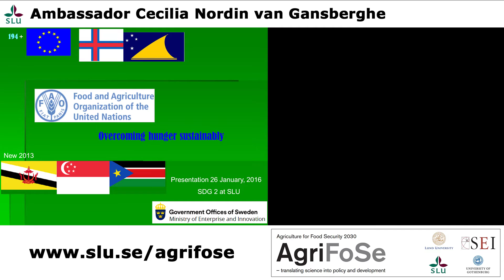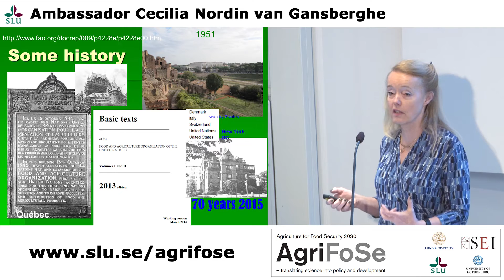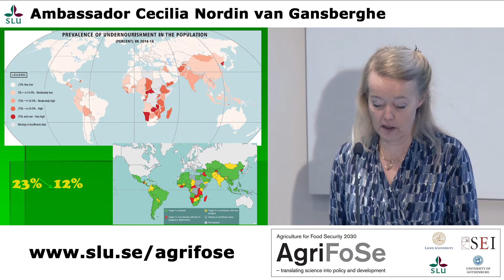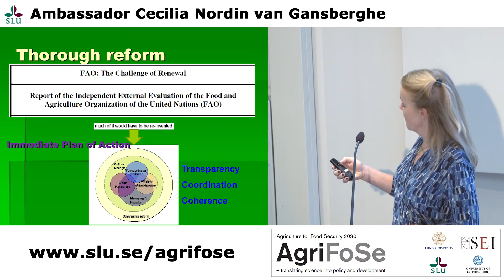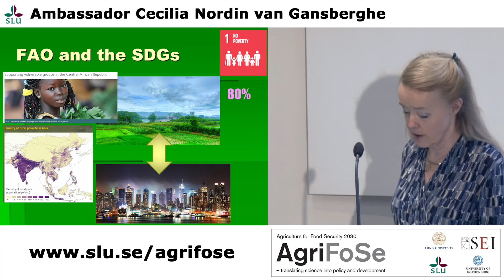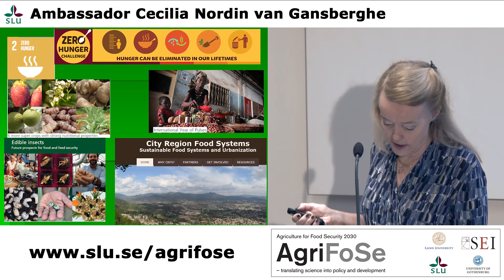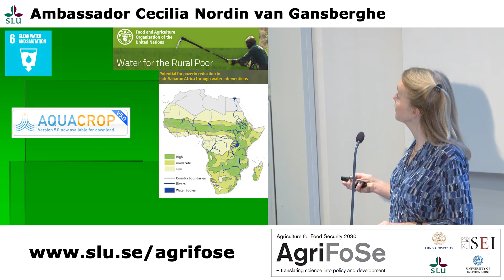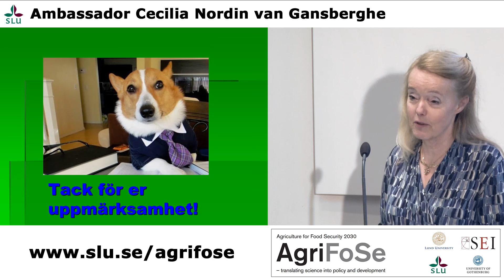AgriFoSe - Ambassador Cecilia Nordin van Gansberghe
Food and Agriculture Organization of the United Nations – overcoming hunger sustainably, Ambassador Cecilia Nordin van Gansberghe, former Swedish Permanent Representative to FAO, Swedish Ministry of Enterprises and Innovation